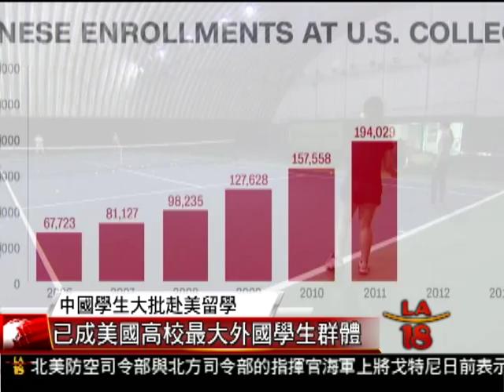[中國高中生申請美國大學] 洛城18台晚間新聞10092015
成千上萬中國高中生都在把目光投向美國，希望可以到美國接受大學教育。目前，美國境內的大學有超過二十五萬中國學生就讀。對於正在申請美國大學的中國高中生來說，除了美國的教育質量外，還有其他原因吸引著他們前往美國高校就讀。

洛城18台晚間新聞記者 敬佩雯  報導